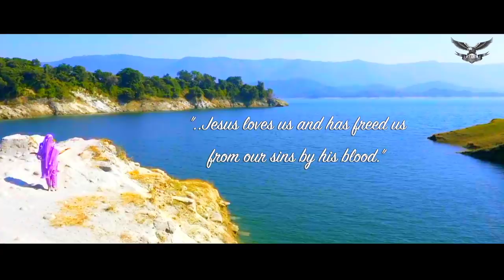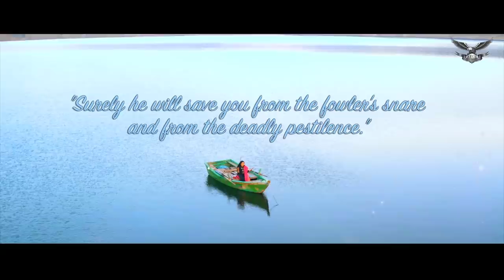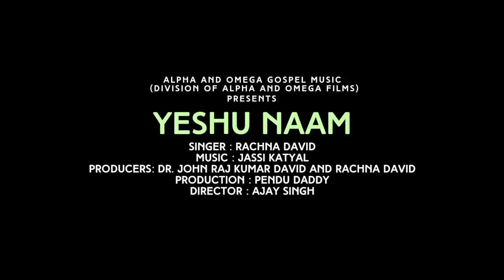Yeshu Naam.. Tu Hi Toh Pyaar Mera | New Christmas Song 2020 | RACHNA DAVID | ALPHA AND OMEGA FILMS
(This Song Is Subject To Copyright of Alpha And Omega Films)

Alpha and Omega Gospel Music (Division of Alpha and Omega Films) Presents

Lyrics: Rajan Masih and Rachna David
Producers: Dr. John Raj Kumar  and Rachna David
Dalbir Singh : Director
Music Director : Roney George
Asst Director : Simranjot Singh
Music Composer :  Sandeep Singh
Music Mix Master: Jaspal Singh
Asst Art Director : Gurmit Singh
Co Producer : Ramanjit Kaur
Still Photographer : Ranjeet Singh
Executive Producer : Karmjit Singh
Asst Executive Producer : Sarwan Singh
Production Manager : Mohd Nadeem
Assistant DOP : Rishab Sood
Personal Assitant : Parshotam Lal

Year: 2020
Label: ALPHA AND OMEGA FILMS
HEAR SONG AT DIGITAL PLATFORMS :